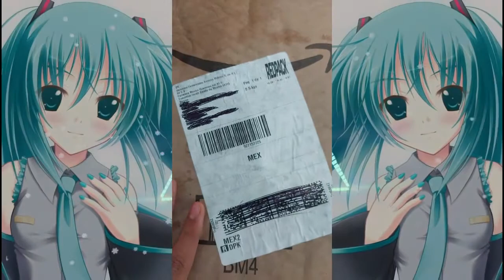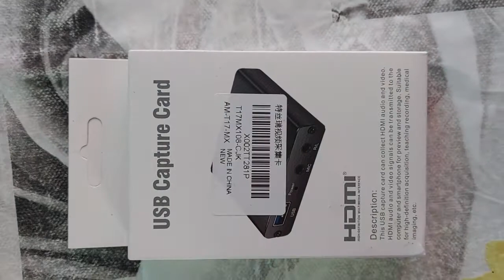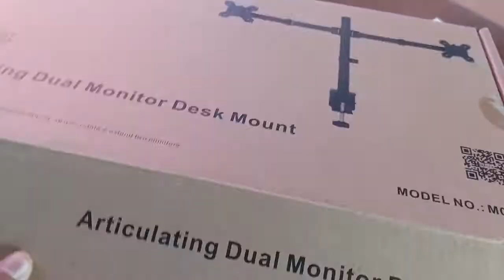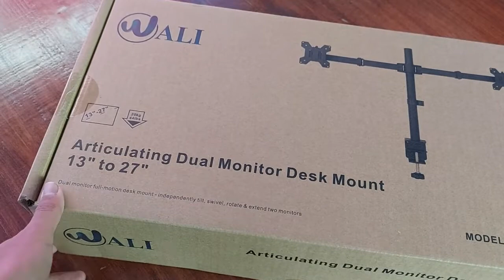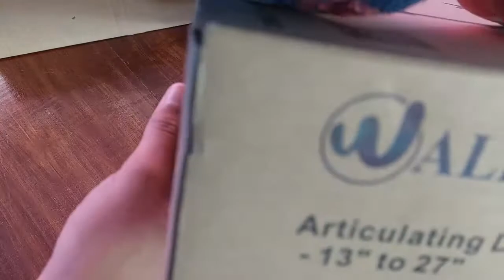Así es como va quedando mi Set UP /Unboxing luces ONSEKO, Micrófono NEEWER NW700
Unboxing del Microfono Condesador NEEWER NW700, Luces de video ONSEKO y MAS!

¡DIRECTOS DE TORNEOS Y RETOS EN TWITCH!

¡COMPRA TU MERCH OFICIAL!

¡APOYA AL CANAL COMPRANDO TUS COFRES!